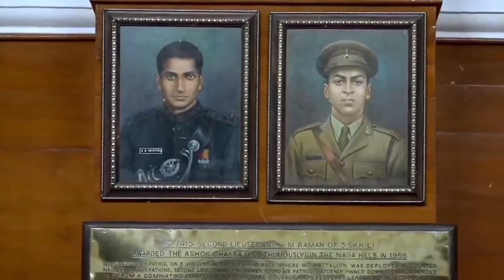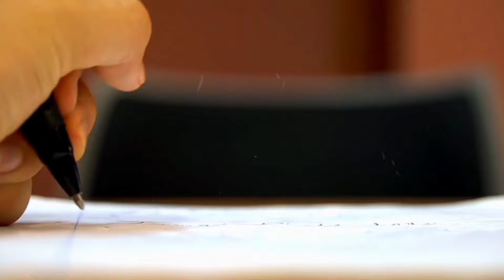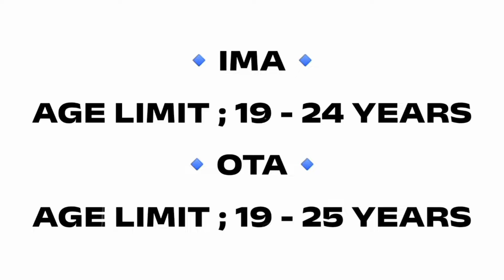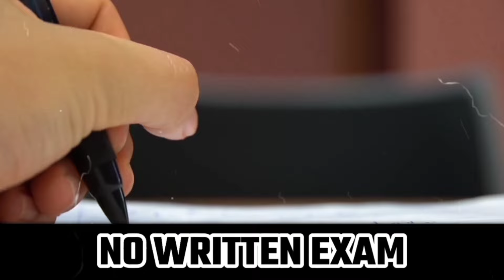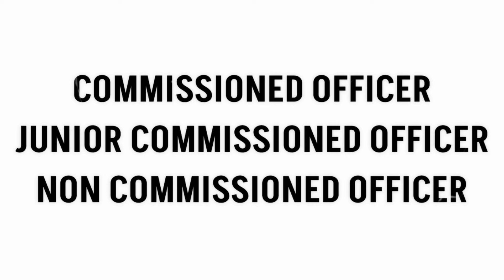Ways to Join Indian Army | After 12th & After 10th | Indian Army Join कैसे करें ? 🤔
Topics Covered :-

1. Ways to Join Indian Army

2. 12th के बाद Army Join कैसे करें

3. 10th के बाद Army Join कैसे करें

4. Best Ways to Join Indian Army

5. Indian Army Join Kaise kare

दोस्तों इस video में मैने Best Ways to Join Indian Army के बारे में पुरी विस्तार से जानकारी दी है।

मेरा नाम है Vishal Singh Choudhary और आप सभी का हमारे YouTube Channel पर स्वागत है |

This Channel  Is About NDA (National Defence Academy) and all other defence academies like IFA, INA, IMA, etc.. Where We'll Share  Amazing & Interesting Vedios Related To Facilites, Power And Training Of Indian Armed Forces And Infrastructure Of Defense Academy Like NDA, INA, IFA, IMA etc.

Owner & Host || Research || Script || Vedio Editing || Voice Over :- By VISHAL SINGH CHOUDHARY